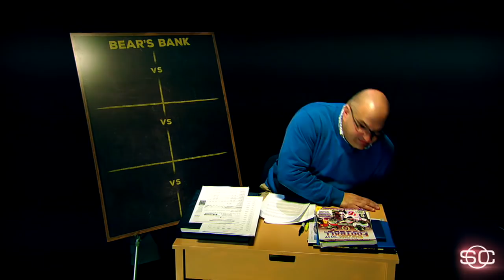The Bear, the bot and a baby predict the Boca Raton Bowl | SportsCenter | ESPN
ESPN researcher Chris “The Bear” Fallica, F.R.E.D. the robot and an adorable baby make their predictions for the Cheribundi Tart Cherry Boca Raton Bowl between Akron and Florida Atlantic.